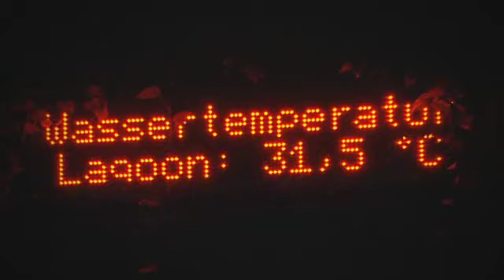Sieger MarketingAward 2011 des OSV - „Tropical Islands Management GmbH"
Die „Tropical Islands Management GmbH" aus Krausnick (Landkreis Dahme-Spreewald ) ist Landessieger Brandenburg beim Tourismuswettbewerb des Ostdeutschen Sparkassenverbandes (OSV) MarketingAward „Leuchttürme der Tourismuswirtschaft" 2011. Europas größte tropische Urlaubswelt liegt eine knappe Autostunde südlich von Berlin im Landkreis Dahme-Spreewald. Seit 2004 bietet „Tropical Islands" seinen Besuchern auf einer Fläche, die etwa acht Fußballfeldern entspricht, Bade-, Wellness- und Freizeitattraktionen unter einem Dach. Die Raumtemperatur in dieser Indooranlage liegt ganzjährig konstant bei 26 Grad Celsius. Das Unternehmen verfolgt die Vision, sich zusammen mit dem Spreewald als europaweites Reiseziel zu positionieren. Gegenwärtig liegt der Anteil der Gäste aus ganz Europa bereits bei 20 Prozent. Beeindruckend sind die Konsequenz, der Ideenreichtum und die Professionalität bei der Erschließung internationaler Märkte. Die Basis hierfür ist ein Marketingkonzept. Besonders intensiv werden die polnischen und tschechischen Märkte bearbeitet. Vor Ort legen die Servicekräfte Wert auf Kundennähe und gehen nicht zuletzt durch mehrsprachige Informations- und Serviceleistungen auf die Bedürfnisse ihrer internationalen Gästen ein.